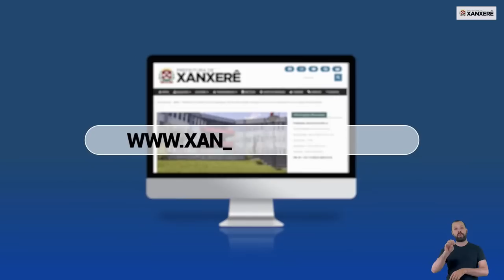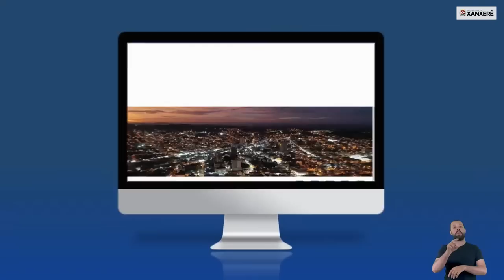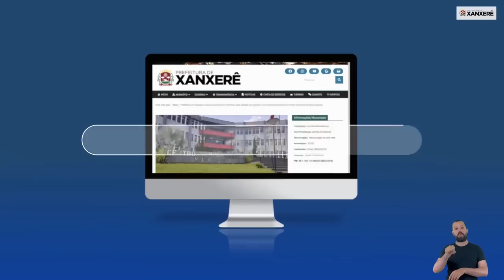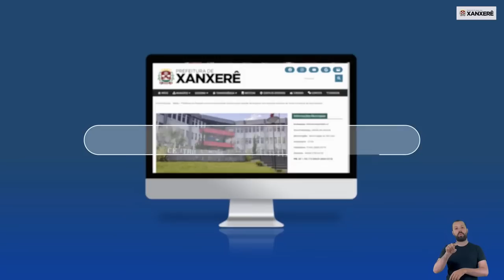BRASIL X PARAGUAI | FINAL | TORNEIO INTERNACIONAL DE FUTSAL FEMININO